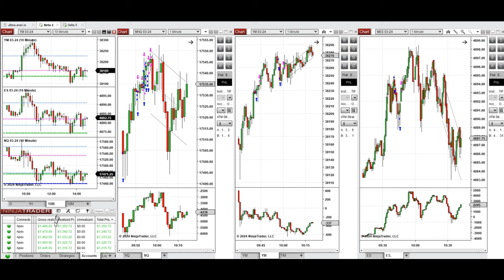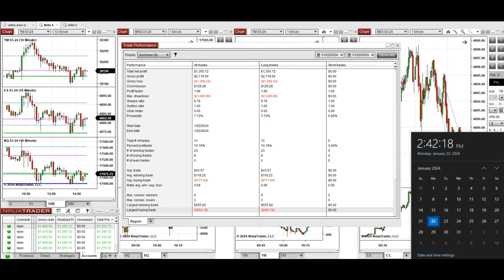Price Action Algo Trading Journal: Nasdaq, Dow Jones, and S&P500 Futures - 22 January 2024